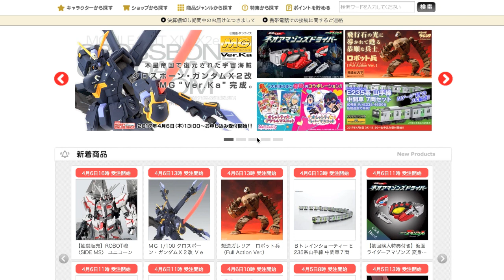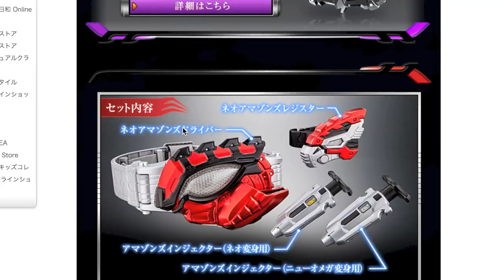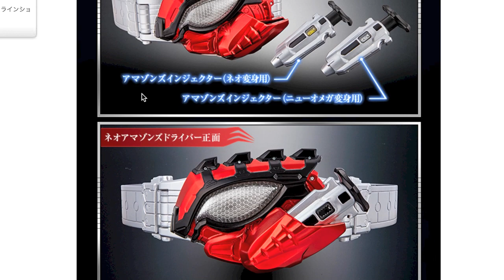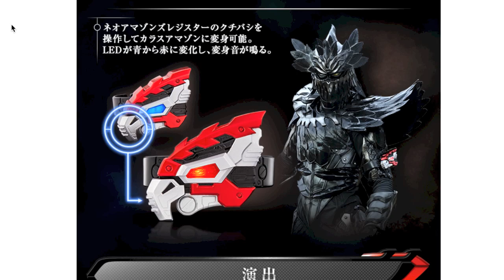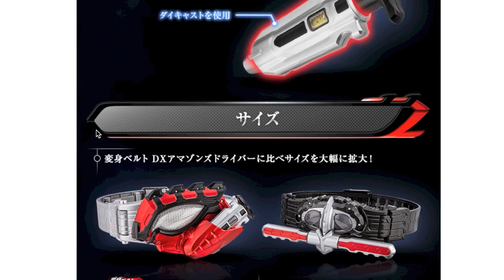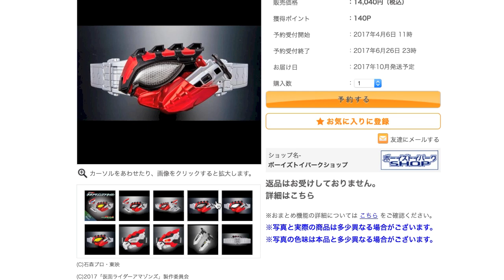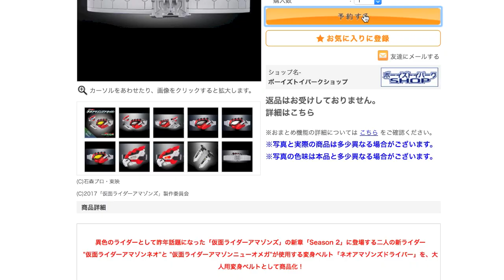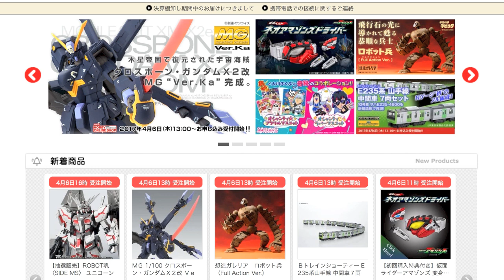今夜...再び狩り開始！プレバン限定 ネオアマゾンズドライバー 初回限定版はネオ・ニューオメガ・カラス・シグマの4ライダーに変身！【ポチりました動画】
今夜深夜12時(4/7 0時〜)からシーズン2第1話配信なので
0時に合わせてLIVE配信実況します！楽しみすぎる！
ネオアマゾンズドライバー